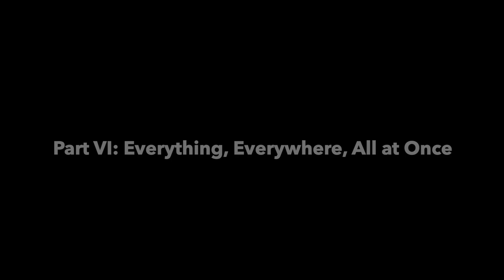WHY ARE YOU SINGLE? Break Up, Dating, and 2 Years of How to Figure it Out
Here is my story of 2 years being single and searching for what I can call heathy relationship. Everything from a millionaire date to love spells and magic.

00:00 – Why am I shooting this video?
00:51 – We broke up! Moving to the US, Nostalgia &  Depedence
02:30 – New city, New hopes
03:36 – Cinderella story: My most magnificent date EVER
05:48 – Directed by Robert D. Weide OR How everything went not according to my plan
10:23 – Clairvoyants and shocking truth
14:44 – Unpredictable romance Or How I felt loved again
16:02 – Everything, Everywhere, All at Once
19:25 – Epilogue